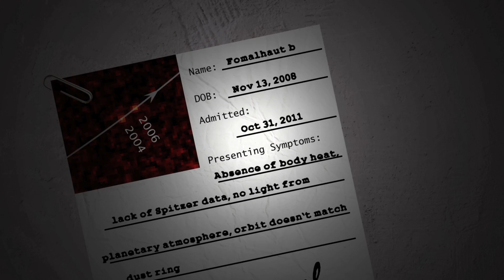Zombie Planet Returns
From NASA and Bela Lugosi. An enormous alien planet that some astronomers thought was dead and buried has come back to life, a new study suggests. A new analysis of observations from NASA's Hubble Space Telescope found that the bright nearby star Fomalhaut does indeed host a huge exoplanet, which scientists dubbed a "zombie" world in an aptly Halloween-themed video on the alien planet. This conclusion contradicts other recent studies, which determined that the so-called planet — known as Fomalhaut b — is actually just a giant dust cloud.

"Given what we know about the behavior of dust and the environment where the planet is located, we think that we're seeing a planetary object that is completely embedded in dust rather than a free-floating dust cloud," co-author John Debes, of the Space Telescope Science Institute in Baltimore, said in a statement.